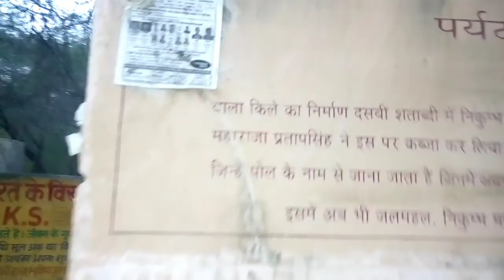Sambhar dear se meeting rajsthaan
During Bala Quila Journey  meet Wild Sambhar Deer||Alwar Rajasthan||बाला किला,अलवर ,राजस्थान|India

Bala Quila Journey, Sambhar Deer, Alwar, Rajasthan, India,